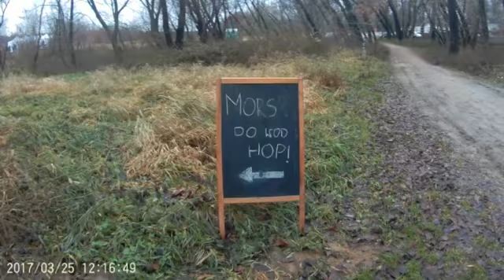morsowanie cz 4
czwarte i przedostanie nasze spotkanie z zimną wodą w szkółce morsowania.
Dziś postanowiliśmy że jak wszyscy wychodzili z wody po drugim wejściu to my zostaliśmy już na  drugie i trzecie wejście.
W sumie spędziliśmy w wodzie około 10 minut
Jutro - w niedzielę ostatnie wejście i koniec szkółki morsowanie.
Teraz trzeba będzie moczyć kuper samemu :):):) albo poszukać sobie jakichś morsów zaawansowanych i zanurzyć się z nimi. Okazuje się że dookoła nas jest takich klubów morsów całkiem sporo więc jeśli tylko chęć przyjdzie to nie ma problemu z zanurzeniem w towarzystwie rasowych morsów